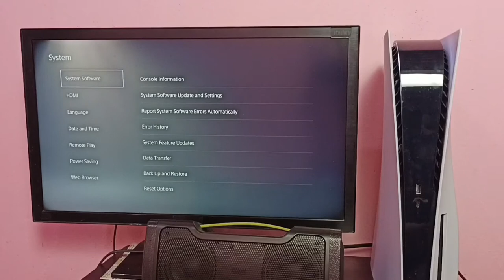How to Find Version of PS5 System Software | How to Find Version on PS5 OS (Operating System)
PlayStation 5, PS5, Sony PlayStation 5, PlayStation, Sony, Sony PS5 Digital Edition, Gaming Console, Controller ,Dual Sense Edge wireless controller, wireless controller, Game,
*100 PS5 (Sony PlayStation 5) Tips and Tricks :*